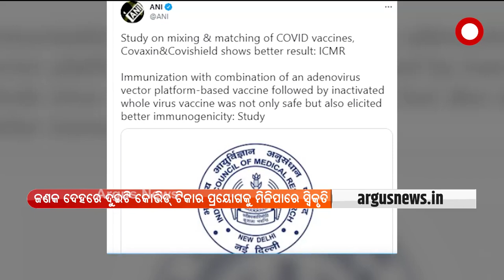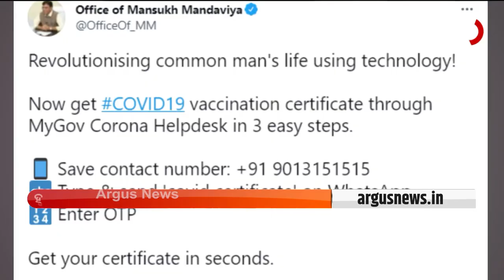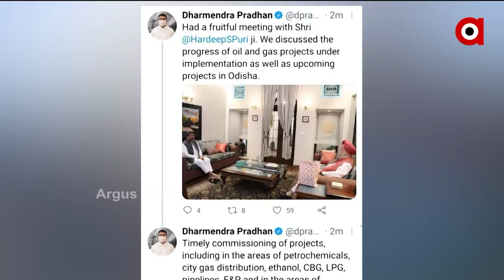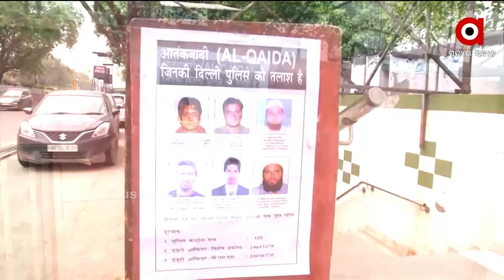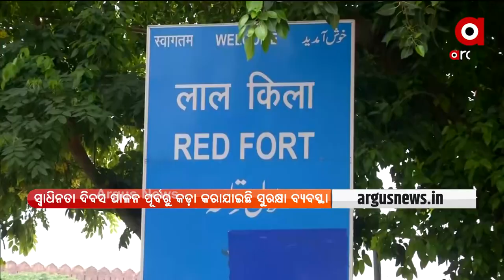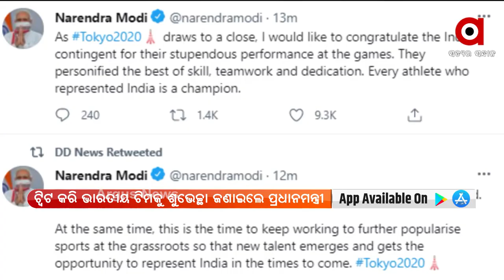ଦେଶ ବିଦେଶ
+ବହୁ ପ୍ରତିକ୍ଷୀତ କୋଷ୍ଟାଲ ହାଇୱେ ଉପରେ ଉଭୟ କେନ୍ଦ୍ର ଓ ରାଜ୍ୟର ମୋହର
+ଜଣକ ଦେହରେ ଦୁଇଟି କୋଭିଡ୍ ଟିକାର ପ୍ରୟୋଗକୁ ମିଳିପାରେ ସ୍ବିକୃତି
+ ଟେରର୍ ଫଣ୍ଡିଂ ଉପରେ NIAର ବଡ଼ ଆକ୍ସନ୍
+ସ୍ବାଧୀନତା ଦିବସ ପୂର୍ବରୁ ଦିଲ୍ଲୀରେ ବଡ ଧରଣର ଆତଙ୍କୀ ହମଲା ଷଡଯନ୍ତ୍ରର ଚେରକୁ ଧରିଲା ପୋଲିସ
+ଆସନ୍ତାକାଲି ଚାଷୀଙ୍କ ଆକାଉଣ୍ଟକୁ ଆସିବ ପିଏମ କିଷାନର ନବମ କିସ୍ତି
+ଅଗଷ୍ଟ 9 ଭାରତ ପାଇଁ ହେବ ଐତିହାସିକ ଦିନ
+କେନ୍ଦ୍ର ପେଟ୍ରୋଲିୟମ ମନ୍ତ୍ରୀ ହରଦୀପ ସିଂହ ପୁରୀଙ୍କୁ ଭେଟିଲେ କେନ୍ଦ୍ର ଶିକ୍ଷାମନ୍ତ୍ରୀ ଧର୍ମେନ୍ଦ୍ର ପ୍ରଧାନ
+ଶେଷ ହୋଇଛି ବିଶ୍ବ କ୍ରୀଡା ମହାକୁମ୍ଭ